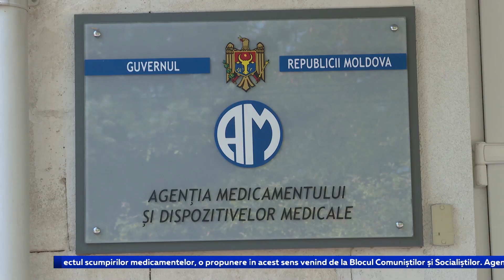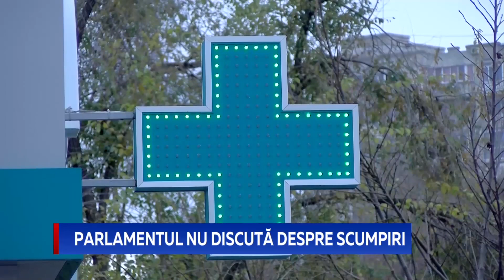Parlamentul nu discută despre scumpiri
Agenția Medicamentului și Dispozitivelor Medicale nu cunoaște despre scumpirea produselor farmaceutice, dar în același timp nu exclude că prețul s-ar putea majora, de vină fiind fluctuația cursului valutar. Acest lucru este menționat într-o explicație a instituției, făcută publică. În același timp, majoritatea parlamentară refuză să organizeze audieri parlamentare pe subiectul scumpirilor medicamentelor, o propunere în acest sens venind de la Blocul Comuniștilor și Socialiștilor.